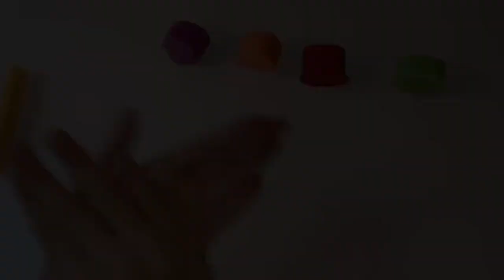Cutting FUN shapes with PlayDough!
Comment down the different shapes you can see!

We take NO ownership for the music used in this video.